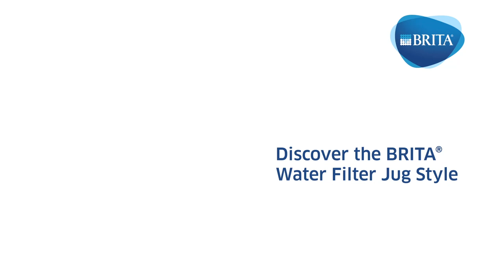Brita Style Water Filter Jug